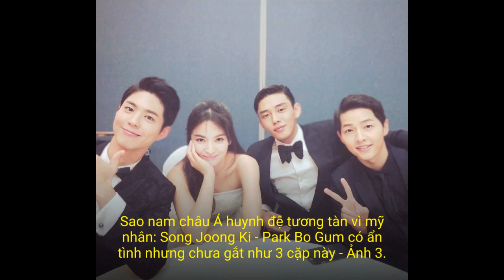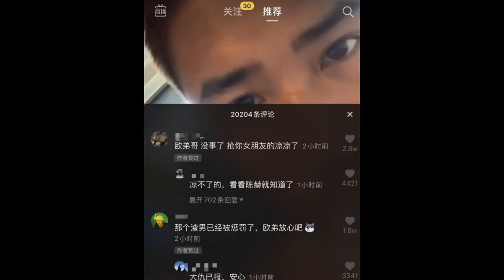Sao nam châu Á "huynh đệ tương tàn" vì mỹ nhân: Song Joong Ki - Park Bo Gum có ẩn tình...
Những câu chuyện hảo tỷ muội trong làng giải trí cùng yêu một người đàn ông được truyền thông khai thác rất nhiều. Phản ứng của các nhân vật chính trong hàng loạt vụ lùm xùm nói trên thường rất gay gắt, thậm chí nhiều người đã từ mặt nhau. Còn với những sao nam thì sao? Công chúng luôn tò mò liệu các cặp anh em tốt trong làng giải trí sẽ giải quyết ra sao nếu họ cùng dính dáng tới một người phụ nữ?

Nhắc tới tình huống này, chắc hẳn nhiều người sẽ nghĩ tới ngay Song Joong Ki và Park Bo Gum. Vụ lùm xùm của cặp anh em này mới chỉ dừng ở mức tin đồn nhưng vẫn đủ khiến cộng đồng mạng "dậy sóng" trong suốt hơn 1 năm qua. Cũng phải nhấn mạnh thêm rằng, những động thái từ phía tài tử họ Song sau khi Song Hye Kyo – Park Bo Gum vướng tin đồn hẹn hò vẫn chưa gay gắt như 3 cặp sao còn lại trong danh sách.

Song Joong Ki – Park Bo Gum từng được xem là một cặp anh em thân thiết của làng giải trí xứ kim chi. Hiện tại, thật khó để xác định họ có còn xem nhau như bạn bè nữa hay không. Được biết, Song Joong Ki vốn có một hội bạn thân toàn tài tử cực phẩm tầm tuổi nhau của làng điện ảnh Hàn như Kim Woo Bin, Lee Kwang Soo, Jo In Sung, D.O. (EXO), Cha Tae Hyun và Park Bo Gum. Hội bạn thân này thỉnh thoảng cùng tụ tập uống rượu, du hí khắp nơi và cũng có lúc không hẹn mà gặp trong các sự kiện.

Riêng Park Bo Gum và Song Joong Ki từng làm nên khoảnh khắc thần thánh tại lễ trao giải KBS Drama Awards. Trên sân khấu nhận giải, Park Bo Gum đã rơi nước mắt khi cảm ơn đàn anh Song Joong Ki, khiến nam tài tử "Hậu duệ mặt trời" phải bật khóc theo. Trong hôn lễ hoành tráng của Song Song, Park Bo Gum là một trong những khách mời đặc biệt nhất. Tài tử "Mây họa ánh trăng" còn được giao nhiệm vụ đánh piano gửi tặng ca khúc ý nghĩa như lời chúc phúc dành cho cặp đôi Song Song.

Khoảnh khắc ấn tượng của Park Bo Gum và Song Joong Ki tại lễ trao giải KBS Drama Awards

Tuy nhiên, thời điểm Song Song chính thức ly dị, Park Bo Gum bỗng bị đồn là người thứ 3 xen vào mối quan hệ của cặp đôi "Hậu duệ mặt trời". Sau đó, nguồn tin kín được cho là đại diện Song Joong Ki đã lên tiếng phủ nhận tin đồn ngoại tình giữa Song Hye Kyo và Park Bo Gum. Nhưng đáng nói, ngay sau đó, phía đại diện của Song Joong Ki lại phủ nhận tin tức này và khẳng định không hề đưa ra bất cứ thông tin phản hồi nào về vụ việc.

Cộng đồng mạng tiếp tục đặt nghi vấn về những bất hòa trong mối quan hệ Song Joong Ki – Park Bo Gum khi nam tài tử "Hậu duệ mặt trời" có động thái khá dứt khoát ngay sau thời điểm tin đồn tình ái của vợ cũ và người em thân thiết rộ lên lần nữa. Lần này, Song Hye Kyo dính tin đồn hẹn hò với Park Bo Gum vì đăng tải story chụp lại ca khúc "Love Makes Me Grown Up" - ca khúc mà tài tử họ Park từng cover.

Ngay ngày hôm sau, Song Joong Ki tuyên bố rời khỏi công ty Blossom Entertainment một khi hết hạn hợp đồng. Được biết đây là mái nhà chung của Song Joong Ki và Park Bo Gum. Trước đó khi Song Song ly hôn, tin đồn Blossom đứng về phía Park Bo Gum khi nam diễn viên này ngoại tình với Song Hye Kyo khiến Song Joong Ki cảm thấy bất mãn cũng rộ lên. Thêm một dấu hiệu cho thấy có gì đó trong mối quan hệ của Song Joong Ki – Park Bo Gum, đó chính là kể từ khi Song Song ly hôn, hai nam tài tử không xuất hiện cùng nhau, khác hẳn thời dính như sam trước đây.

La Chí Tường – Âu Đệ chơi thân với nhau từ trước khi gia nhập làng giải trí. Việc sinh cùng tháng cùng năm khiến hai người từng đặc biệt xem nhau như anh em một nhà. Họ còn thành lập một nhóm nhạc, cùng nhau phát hành 2 album trước khi tan rã. Trong "Lương Sơn Bá Chúc Anh Đài", La Chí Tường đảm nhận vai nam chính còn Âu Đệ hóa thân thành người hầu thân cận của "Tiểu Trư".

Thân thiết từ trong phim ra đời thật nhưng La Chí Tường được cho là đã mắc 1 lỗi lớn với người anh em của mình. Khi tham gia 1 show truyền hình, Âu Đệ kể lại câu chuyện đau đớn bị bạn thân giật người yêu. Dù không chỉ đích danh nhưng netizen cho rằng Âu Đệ nhắm tới La Chí Tường. Theo lời kể của Âu Đệ, trước khi đi nghĩa vụ quân sự, anh đã giao cô bạn gái người mẫu Makiyo cho người bạn này chăm sóc. Không thể ngờ rằng, người anh em thân thiết với nam diễn viên họ Âu đã giật luôn bồ của anh. Có nguồn tin cho hay, Makiyo trơ trẽn gọi điện cho Âu Đệ và nói rằng: "Cảm ơn anh vì đã tìm được người có thể chăm sóc cho em".

Sau scandal giật bạn gái, mối quan hệ giữa La Chí Tường – Âu Đệ dường như đã trở nên không còn thân thiết như trước. Trong đám cưới của Âu Đệ, tài tử họ La không tham dự. Cách đây không lâu, La Chí Tường "lao dốc sự nghiệp" sau khi bị bạn gái cũ Âu Dương Thanh bóc phốt ngoại tình. Giữa thời điểm nước sôi lửa bỏng, Âu Đệ đã đăng video con mình lên mạng xã hội. Dưới phần bình luận, hai cư dân mạng đã để lại những comment hả hê trước thảm cảnh của La Chí Tường.

Tạ Đình Phong – Trần Quán Hy chơi thân với nhau trước khi gia nhập làng giải trí. Được biết, hai ngôi sao từn